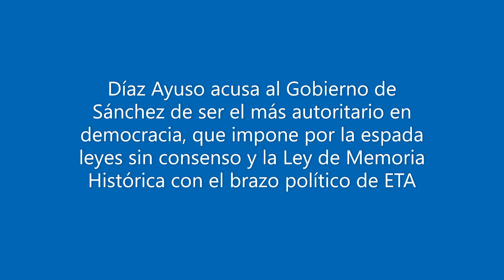Díaz Ayuso acusa al Gobierno de Sánchez de ser el más autoritario en democracia